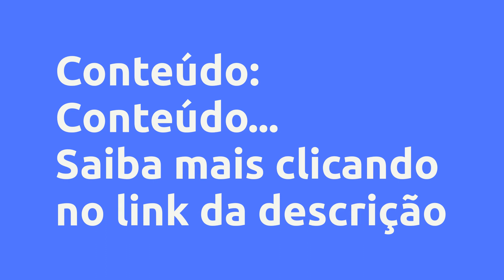(REVIEW) EXPANSÃO DA CONSCIÊNCIA PARA UMA VIDA AMOROSA DOS SONHOS - LUARA REBECHI, VALE A PENA?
Expansão da Consciência para uma Vida Amorosa dos Sonhos  - Luara Rebechi, Vale a Pena?

Um pouco sobre (informações do produtor):
Um combo com 4 workshops incríveis, ministrados em 2021, que juntos podem expandir sua percepção sobre a sua vida amorosa e a realização dos seus sonhos. São quase 7 horas de conteúdos fundamentais que você precisa ter acesso para conseguir mudar qualquer coisa que deseje na sua vida.

Em cada workshop foi realizado um trabalho profundo e intenso de cura desde a sua infância até sua vida atual. Trabalhamos temas importantes como a sua relação com seus pais, traumas e dores vividas desde seu nascimento, relacionamentos amorosos anteriores que foram finalizados de forma conturbada e que ainda podem estar roubando a sua energia de realização hoje em dia, entre outras tantas coisas...

O que você vai receber nesse "Combo" de Expansão da Consciência:

 Workshop - Curando as Raízes Familiares

 Workshop Healing - O que eu não estou escolhendo

 Workshop Healing - Decole sua vida amorosa (Encontro 1)

 Workshop Healing - Decole sua vida amorosa (Encontro 2)

Transforme agora os pontos chaves que estão te impedindo de viver a vida dos seus sonhos e o relacionamento amoroso que você tanto deseja.

Cure na raiz os bloqueios que impedem a sua prosperidade e abundancia em todas as áreas da sua vida.

Vantagens:
- Expansão de consciência

- Compreensão do porquê sua vida está como está

- Resolução na raiz dos problemas que impedem você de viver o relacionamento incrível que deseja

- Cura da criança interior

- Abertura para o autoamor

Conteúdo:
Conteúdo
Workshop Healing - Decole sua vida amorosa - Encont... Clique no link acima para saber todo o conteúdo